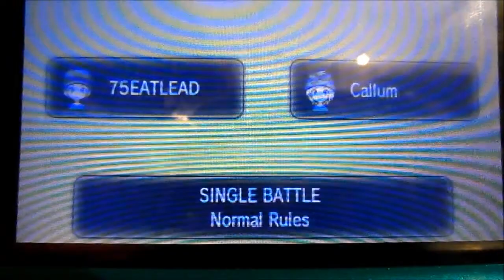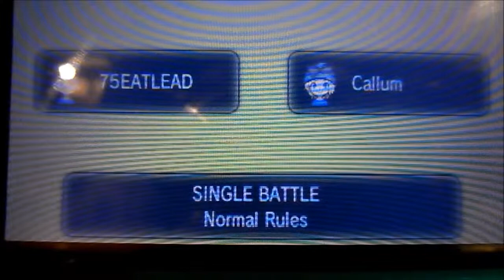Pokemon X: WI FI battle 7 75EATLEAD VS CRK981 (Go Gogoat!)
Take that Lucario!